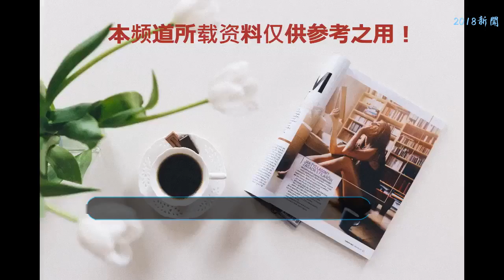不斷挑戰自我，精心打磨戲中角色，導演看了都心疼！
楊洋一直以來是極為低調的明星，平時很少會出現新聞八卦，大部分時間都是泡在劇組拍戲，他今年一年都在拍新作品全職高手，而且去年已經完成的作品武動乾坤也在暑期順利播出，從觀眾的反饋看來，評價還是不錯的，他也得到了更多人肯定，更多的人通過作品重新認識了他。
    其實很多人認識他應該是飾演無情的時候，雖然他那個時候還只是一個飾演配角的男三號，但是他俊郎的面容還是讓很多人記住了這個演員，但是由于這部電視劇劇情很平淡，所以他的發揮空間并不大。所以直到兩年前飾演肖奈才開始爆紅。
    其實他不僅顏值非常正，做人也非常正派，對待所有的事物都是很善意的，比如對待粉絲，他都會有意識的進行正面的引導，采訪問到對粉絲最滿意的事，他總是答希望他們能多多關心公益，多盡自己的能力幫助他人，當然他偶爾也會有少年的調皮勁，比如會常常利用小的“手段”坑粉絲去練字學習之類的，其實大家都知道這是他對粉絲表達喜歡的一種方式，也是他希望粉絲本身能變的更好的的一種方式，就像要求自己一樣，他總是時刻要求自己上進，雖然平時拍戲已經非常忙了，但是他仍然會堅持學習，豐富自己的學識，多閱讀，多看優秀的影片，時刻為做好一名演員努力著。
    不僅思想上進步，在身體上的準備也是必不可少的，一直在鍛煉身體的他曾在采訪中透露下一部戲會是一個軍人的角色，結合網上其他信息很表明應該是一個特種兵的角色，如果這是真的話，那這個角色真的是太適合他了，大家都知道，他在進入演藝圈成為一名演員之前一直在專業院校學習舞蹈，而他的母校就是部隊院校，換句話說他是一個曾經有軍籍的人，那軍人的角色對于他來說真的太合適不過了，之前他也曾經說想演一些更加男人的角色，看來這就安排上。
    其實這也很好理解，雖然他曾經飾演的高冷大神為他圈來了很多粉絲，同時也帶來很多質疑，認為他是不是只能演好這一類角色，所以他現在開始嘗試新的角色也是好事，對觀眾來說也是一種非常新鮮的期待。
    他本人非常的喜歡演戲，雖然已經演過了很多角色，現在也非常的紅，但是現在拿到新的角色他都會像拿到第一個角色那樣重視。作為明星，很多人可能只是看到了他們在閃光燈下的光鮮外表，但是其實他們也是普通的凡人，也有爸爸媽媽，也會生病，比如在拍攝若白和林動的時候他的耳朵都曾經出現了很大的問題，若白的時候都是白天拍戲，晚上在醫院整宿的輸液才能控制病情，即使這樣他都堅持拍戲。
    生病的時候他依然堅持繼續拍，甚至在劇組治療，直到后來病情惡化了，才去了醫院做手術，導演對他的敬業精神很是肯定。不過還是希望他在完成演員工作的同時，也能夠善待自己的身體，畢竟一個好的身體才是革命的本錢！
    親愛的朋友們，感謝你在無意中看到了這篇文章，顏值都這么高了，還愿意看小編的文章，你們有什么看法和想法呢？歡迎在下方探討留言！如果喜歡文章的可以多多支持，小編我力求不讓你們失望，每天都會更新噢！